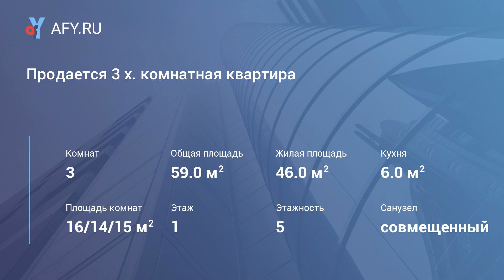Продается 3 х. комнатная квартира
Цена: 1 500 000 Руб.
Продается 3 ком квартира 1\5 этаж доме. Комнаты изолированные, пол (линолеум), пластиковые окна (на обе стороны дома), сан.узел совмещен (канализационные трубы заменены). Установлены приборы учета. Дом расположен в тихом спокойном районе, рядом магазины, школа , остановка. стадион.
Просмотр в любое удобное для Вас время.